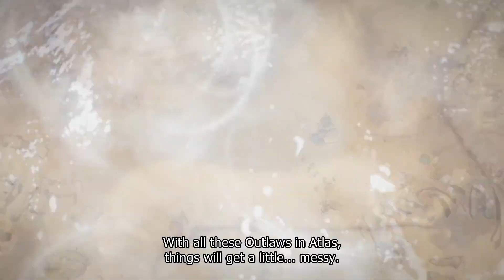Starlink: Battle for Atlas - Crimson Moon Reveal Trailer (EN)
Lead a group of interstellar pilots dedicated to free the Atlas Star System from Grax and the Forgotten Legion.